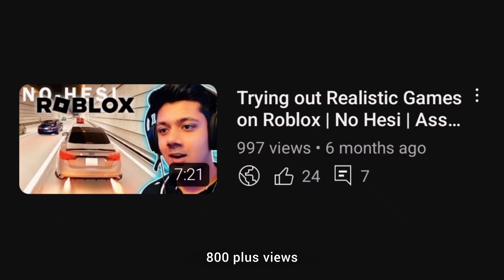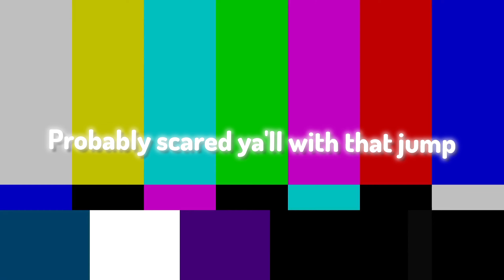The Most Fun I've Ever Had in Fortnite | C5S3 | Best Update ? | Wrecked | Fortnite Gameplay #6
In today's i'll be playing Fortnite which is a game that i quite enjoy playing and fun part is it has a never ending ammount of custom game modes made by the Fortnite community,Let's play.

And also do comment down how was the editing,i mean how was the colour grading and give me feedback on these video's,do let me know what i have to improve and more stuff about what should i do next.

(CHAPTER'S)

And also do let me know how was the video i try to put as much work and effort in video’s and in editing,so do tell me if you want more type of elements in the video's and also do like and share the video and also subscribe my channel for more amazing content like this,I always upload whenever thing's work out such as some hardware issues and my Internet problems as long as they are not having to cause a trouble i will upload daily but if i don't there is always a reason to it do understand that and thank you so much for watching this video stay safe stay healthy Bye Bye 👋.